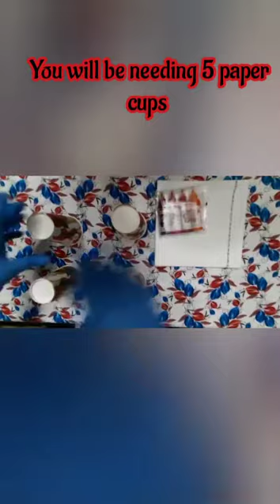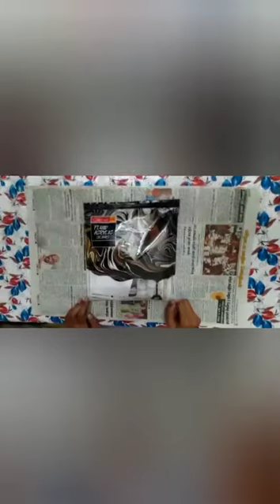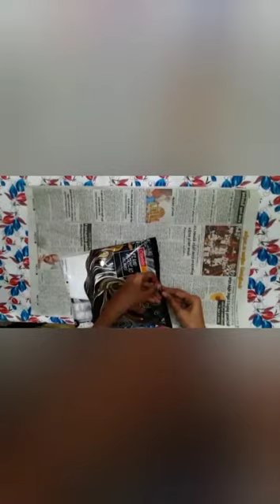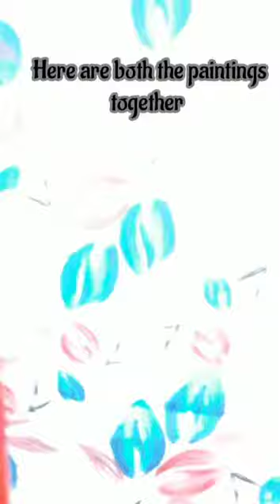How to make a fluid art using the camelin kit 😀